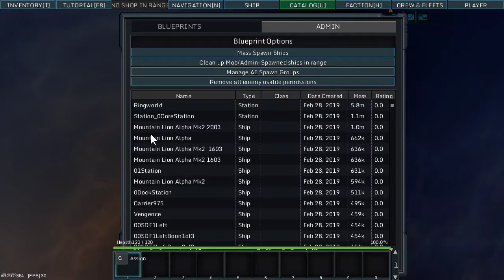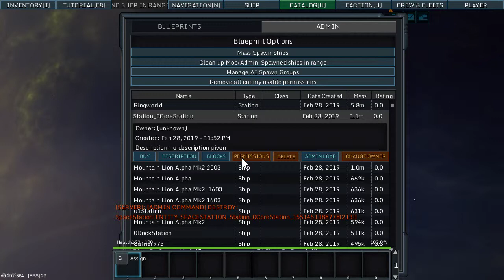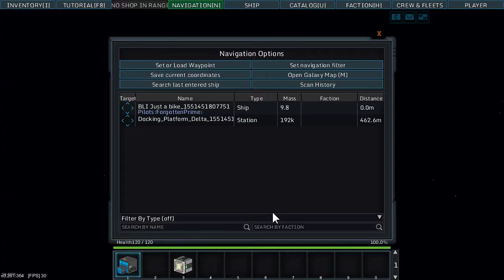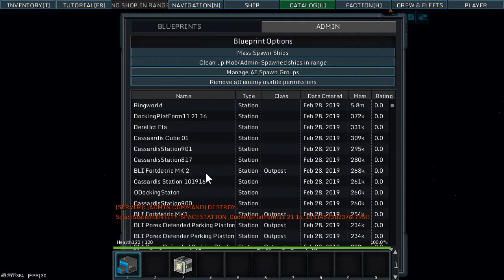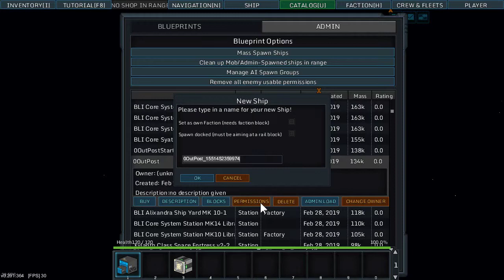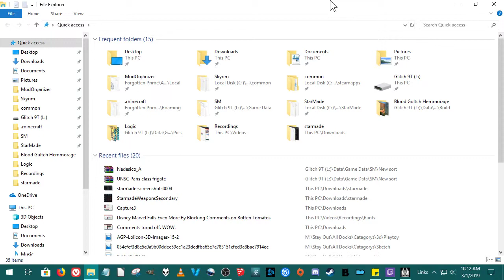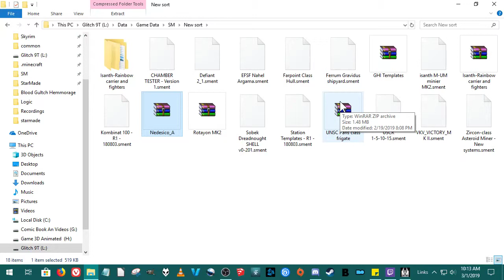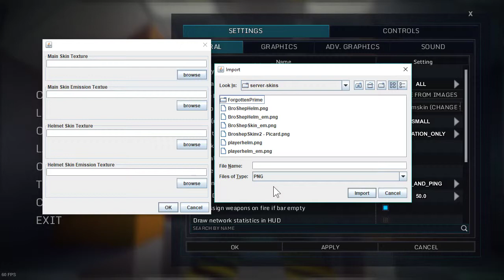Starmade New Offline server an an few tips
Wow. Well restarting on in a new offline.  An a few tips. This is going to take time to re add my ships an stations. Im thinking of recording each time I work on it. I hope to see you Soon. ForgottenPrime. I am a Super Otaku, Jack of many trades.